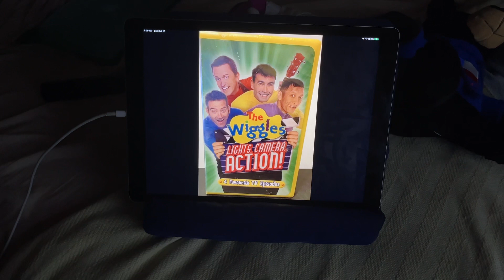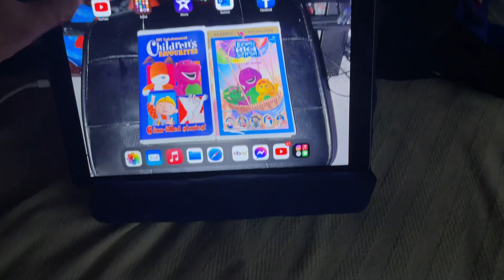Awesome News 10/16/2022